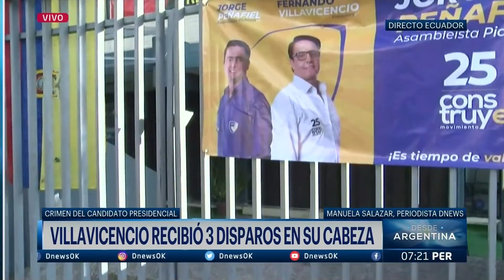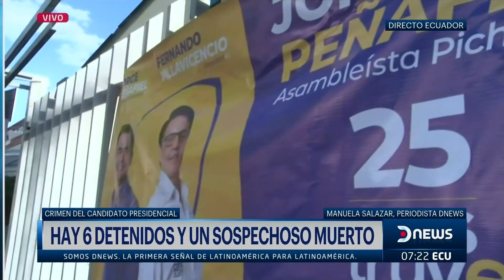DNEWS en vivo desde el lugar del asesinato de Fernando Villavicencio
La periodista de DNews, Manuela Salazar, se encuentra en directo transmitiendo desde Quito, en el lugar del asesinato del candidato a presidente Fernando Villavicencio para brindar toda la información de último momento.

👉 No te pierdas nuestro Especial "Radiografía de una Crisis"

🇺🇾 16 a 18 desde Uruguay